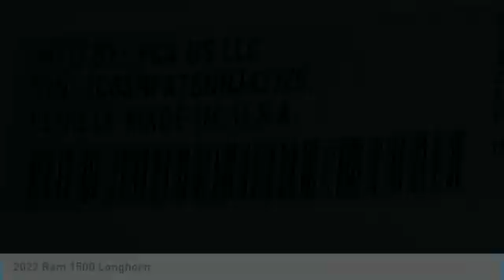2022 Ram 1500 NR12560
2022 Ram 1500 Laramie Longhorn Crew Cab 4x4 Price includes: $1000 - West BC Retail Bonus Cash WECNA1. Exp. 10/03/2022 $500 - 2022 National Retail Consumer Cash (Type 1/B) 22CN1. Exp. 10/03/2022